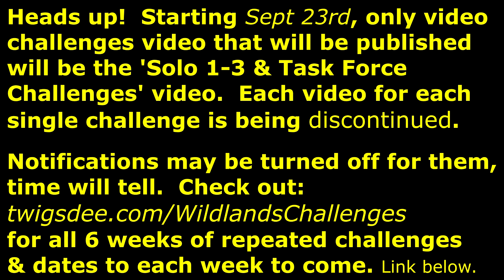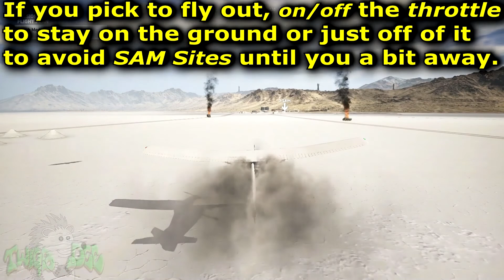Ghost Recon Wildlands Solo 1-3 & Task Force Challenges Crossbow headshot Daily 5 of 7 No Commentary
All of today's daily 5 of 7 Ghost Recon Wildlands daily challenges with clickable timestamps below, starting your Friday with blowing up El Tio first!   After that Easter Egg challenge, you are heading out to destroy Energy Drinks tainted with coca before you go after a planes Flight Plan!  End the day with crossbow a boss with headshots.   No Commentary.

00:00 Solo Challenge #1: Use explosives to take down the leader of the fake cult of 'El Tio'.
First Step:
1st Grave site: -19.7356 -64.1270
2nd Grave site: -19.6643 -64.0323
3rd Grave site: -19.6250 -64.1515

Second Step:
Old Silver Mine entrance: -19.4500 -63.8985
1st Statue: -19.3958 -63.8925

Malca mine site with couple mine entrances: -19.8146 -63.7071
2nd Statue roughly: -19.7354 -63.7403

Mine entrance by Pilca Village: -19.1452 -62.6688
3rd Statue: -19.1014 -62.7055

Facing off with El Tio:
El Tio location at Pucara: -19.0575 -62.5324

12:48 Solo Challenge #2: In Extreme difficulty and without being visually detected, deploy to Remanzo Bravo then complete the mission 'Energy Drinks'.

15:02 Solo Challenge #3: In Extreme difficulty and using only assault rifles, deploy to Koani Bravo then complete the mission 'Flight Plan'.

22:20 Task Force Challenge: Kill bosses with a crossbow headshot. (3 times)

Need a crossbow, go into the Store - down to 'Weapons Pack' tab and open it - Halfways down you should find a crossbow for FREE!

Today's challenges are a repeat from August 9th.  The videos were reused and improved in quality.    As well as pre-rendered and uploaded ahead of time to give myself more wiggle room to prepare for Breakpoint and a few projects on the go.